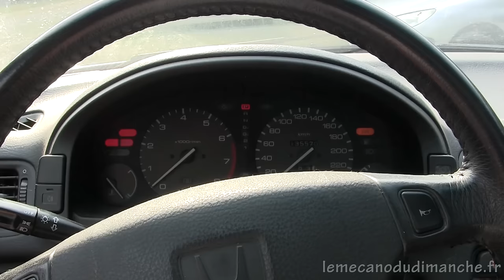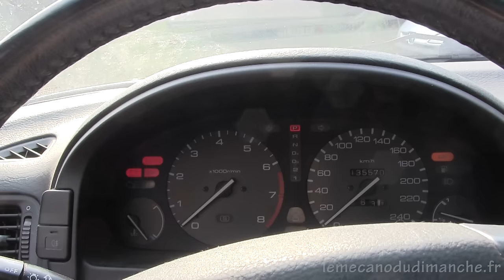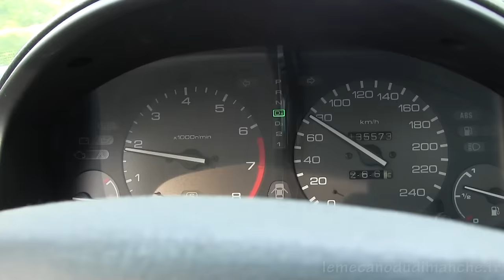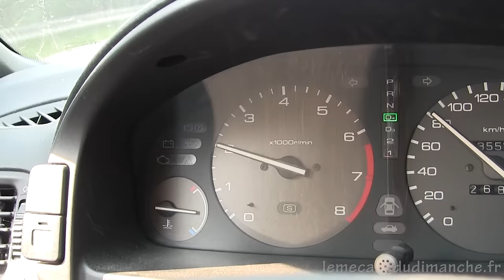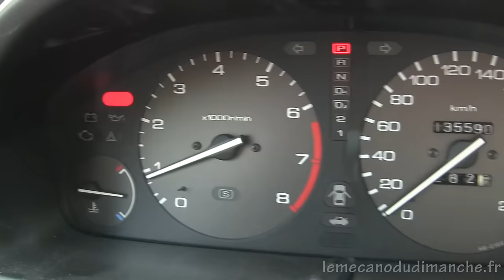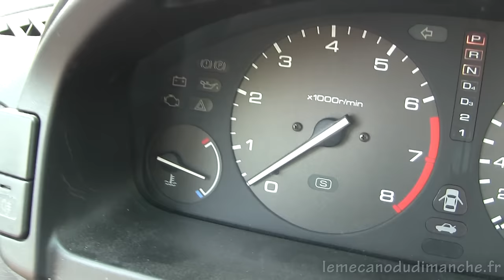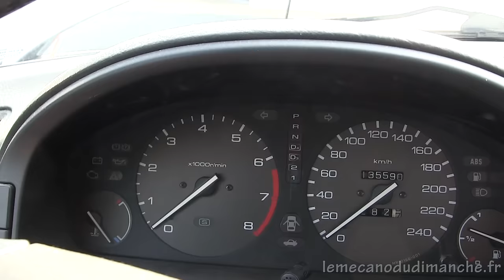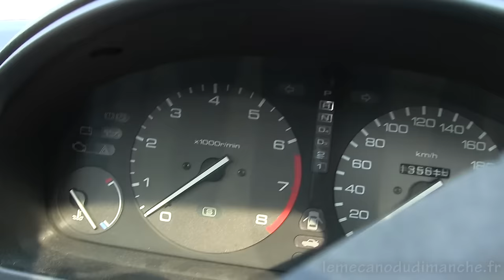Problème de surchauffe, comment réagir ?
Pour tout vous avouer, la vidéo correspondant à la réparation de ce problème est en cours de création, donc la panne est déjà RESOLUE, youpi !

merci !